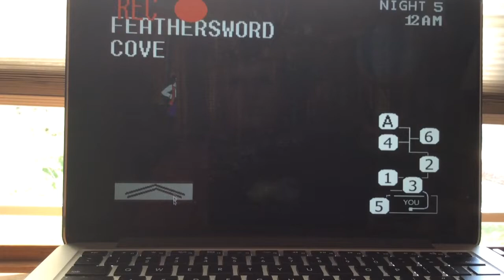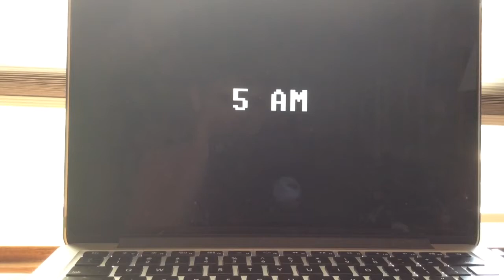Five Nights At The Wiggle House Night 5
I managed to keep Captain Feather sword on cam 5